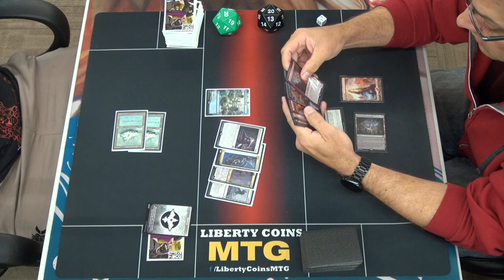FNM 10-01-21 | Round 2 | Esper Control vs Rakdos Midrange